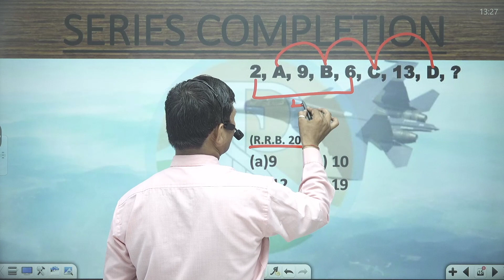2, A, 9, B, 6, C, 13, D, ? (R.R.B. 2005)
2, A, 9, B, 6, C, 13, D, ?

(R.R.B. 2005)